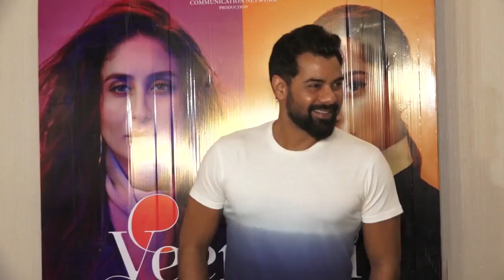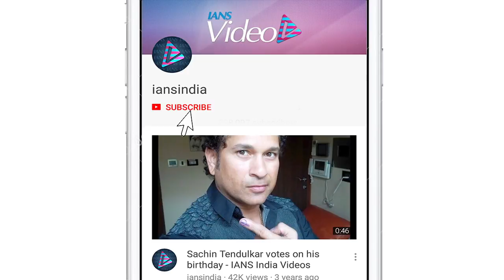Celebs REVIEW of “Veere Di Wedding”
Celebrities like, Karan Patel with wife Ankita Bhargava, Anita Hassanandani with husband Rohit Reddy, Karan Tacker, Krystal D’Souza, Urvashi Rautela, Shabbir Ahluwalia, Vikas Gupta among others watched the film. Talking about Four veeres and their “Veere Di Wedding”